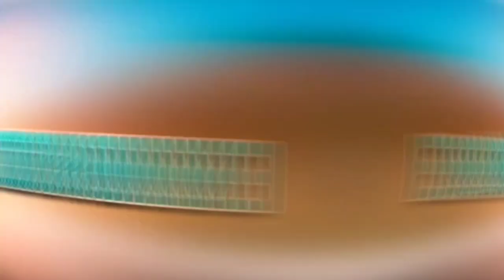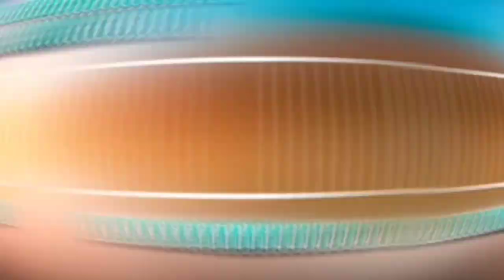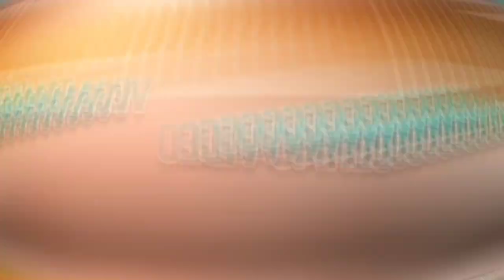MARCYNHO SENSAÇÃO 2023 - REPERTÓRIO NOVO - AMERICANA NA VAQUEJADA + MÚSICAS NOVAS 2023